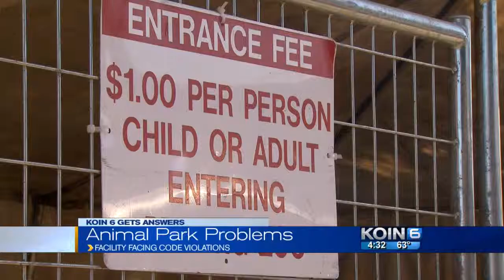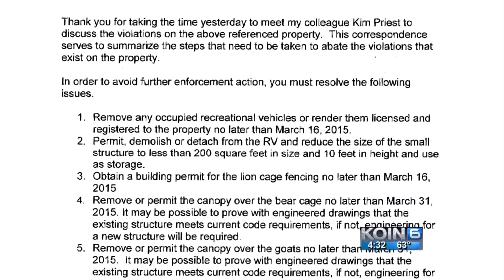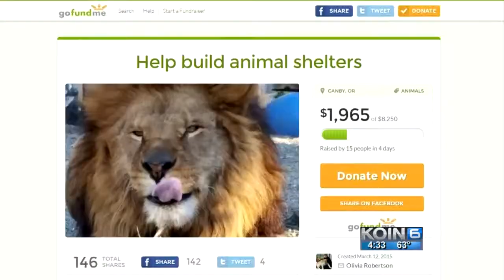Canby animal park: 'No zone to allow this'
County officials said even after improvements, facility could never operate as a zoo again